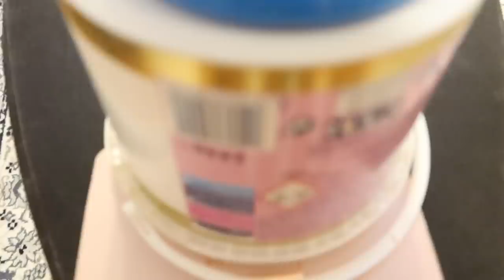ABUR CUBUR TADIM! ALMANYA, INGILTERE VE TURKIYE!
ilginç japonya komedi, eti, ulker, alman